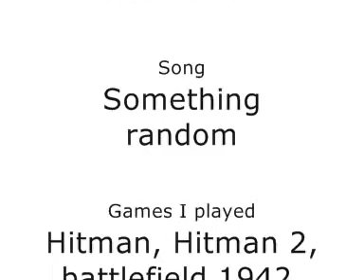Ultimate headshot collection